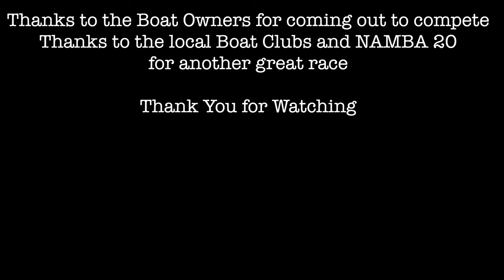Firestone Lake Saturday August 2023 RC Boat Race 25 & 26